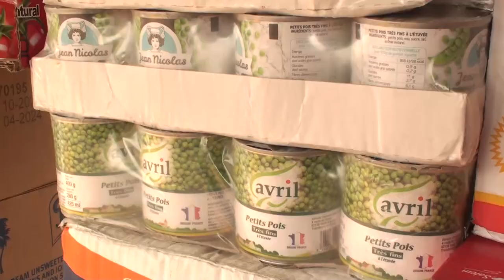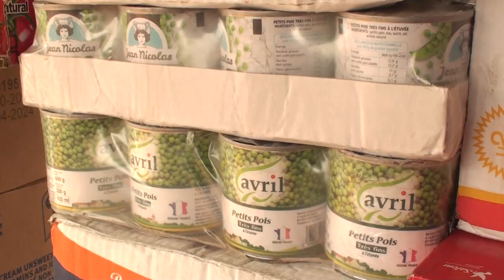Les boites de conserves problème pour la santé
Les produits contenus dans les boites de conserves sont disponibles à foison sur le marché. Ils sont souvent consommés pour leurs prix revu à la baisse contrairement aux fruits et légume frais. Toutefois la consommation de ces produits contient d’énormes risques pour la santé. Même si les effets ne sont pas immédiats, ils sont déconseillés. Suivez le reportage.